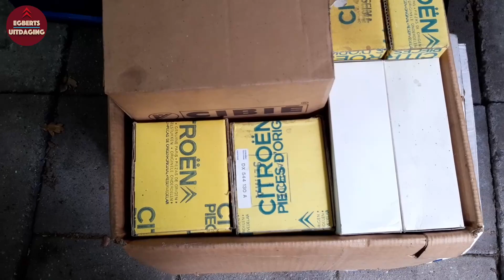Egberts uitdaging | Seizoen 2 | Deel 6 | Plaatwerk monteren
Er is een fantastische uitdaging op mijn pad gekomen. Ik heb een origineel Nederlandse Citroen DS overgenomen, die maar 4 jaar op de weg is geweest en sindsdien in een garage staat. De auto is totaal gedemonteerd en ik moet hem weer helemaal opbouwen.
Deze aflevering gaat over het monteren en afstellen van het plaatwerk.
Over de vorderingen zal ik regelmatig een filmpje delen (met dank aan Rolph) voor het fantastische film montage werk.